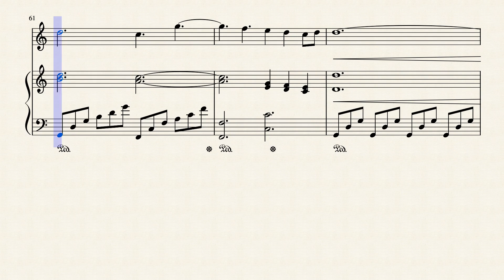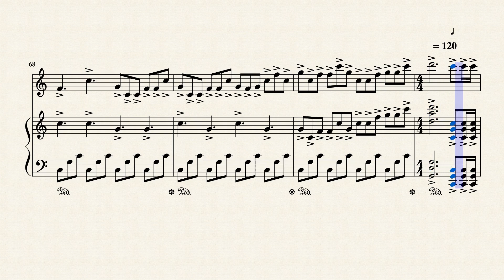Robin Hood Prince of Thieves for Violin & Piano (sheet music and tutorial)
Here is an arrangement for violin and piano accompaniement of the main title of the movie Robin Hood Prince of Thieves composed by Michael Kamen.